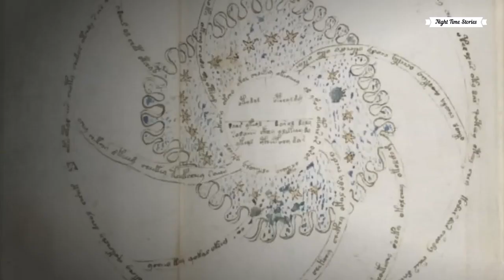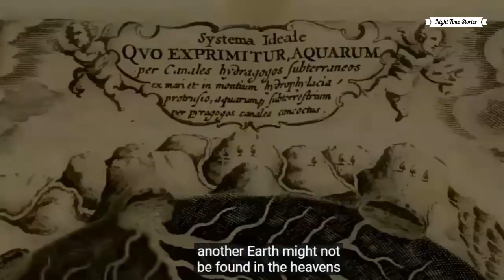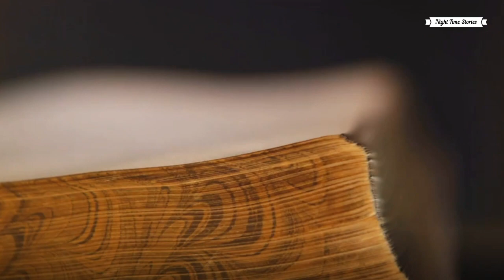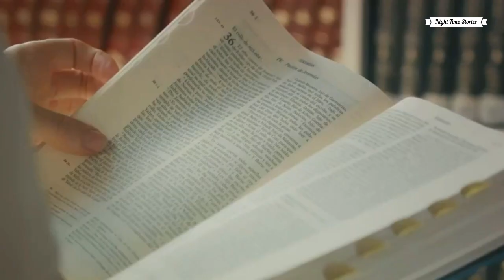The Truth Behind The Voynich Manuscript (Documentary)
Dive into the mysterious world of the Voynich Manuscript, a 240-page medieval codex shrouded in enigma. Written in an indecipherable language and adorned with bizarre drawings of exotic plants, astrological symbols, and intriguing depictions of nude figures, the Voynich Manuscript has confounded scholars and enthusiasts alike for centuries.

From cryptologists to FBI operatives, respected medievalists to mathematical and scientific scholars, numerous experts have attempted to unlock its secrets, yet all have been left stumped. Even the brilliant Alan Turing found himself unable to crack its code.

Despite its baffling complexity, the manuscript exhibits a discernible structure, written from left to right with an estimated 20 to 25 distinct letters. However, the arrangement of these letters remains an unsolved puzzle.

As cryptanalyst Elizabeth Friedman famously remarked in 1962, attempting to decipher the Voynich Manuscript is a journey fraught with frustration and uncertainty.

Join us on a captivating exploration of one of history's most intriguing mysteries.
00:00 - what is the Voynich manuscript.
01:17 - Bill Sherman and what we find untill now About Voynich manuscript.
01:52 - the theories about Voynich Manuscript origin
02:56 - The foundations of our new theory regarding the origin of the Voynich manuscript.
05:14 - What does the Hollow Earth theory propose?
06:16 - What new theory are we proposing here?